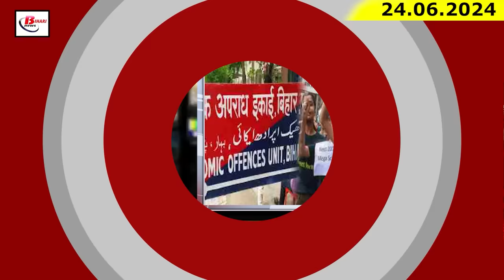Today Bihar Evening news of 24th june 2024 WAFA,NEET paper leak, Sonakshi sinha, Tejashwi yadav, 20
Today Bihar Evening news of 24th  june 2024 WAFA, NEET paper leak, Sonakshi sinha, Tejashwi yadav, T20.

1. Fruits and vegetables will be exported abroad from Bihar through WAFA

2. 16 people arrested from Bihar on charges of rigging in another exam

3. CBI filed FIR in NEET paper leak case

4. Employment fair is being organized in this district of Bihar

IPRD Bihar has shared the information that Employment-cum-Vocational Guidance Fair will be organized in Rohtas on 26 June. To participate in this, it is necessary that the candidates register themselves by visiting ncs.gov.in. However, you can also get your registration done at the venue. This employment fair will be organized at Fazalganj Stadium Sasaram. Its timing will be from 10 am to 4 pm. For accurate and more information related to this, you can contact the Employment Office. 5. Volleyball State League will be organized for the first time in Bihar

6. Wedding photos of Sonakshi Sinha and Zaheer Iqbal are going viral

7. Today is the birthday of former Bihar Chief Minister Jagannath Mishra

8. Cyber ​​​​thugs cheated a female professor of 47 lakhs by luring her to get trapped in a money laundering case

9. Teams from Delhi, Hyderabad and Gujarat reached to investigate the collapsed bridge of Araria

10. The thread of NEET paper leak case reached PMCH

11. CM Nitish reached JDU office late in the evening, took a big decision

12. PM Modi took oath as the 18th Lok Sabha member

13. Tejashwi took a dig at PM in the paper leak and CBI attack case

14. Congress attacks NDA government on the collapse of a bridge in Bihar

15. Today is the match between India and Australia, if it is washed away by rain, which team will benefit